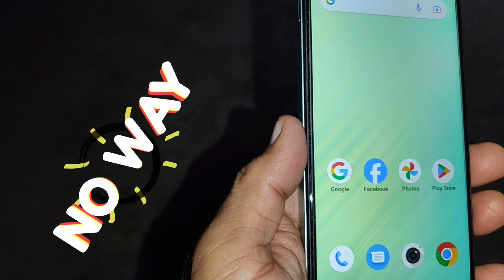SparX neo 7 plus camera stopped working in 20 days after buying